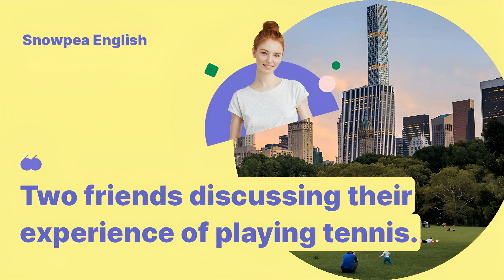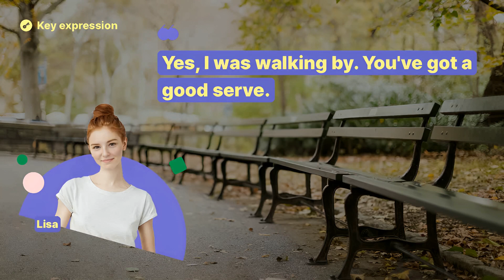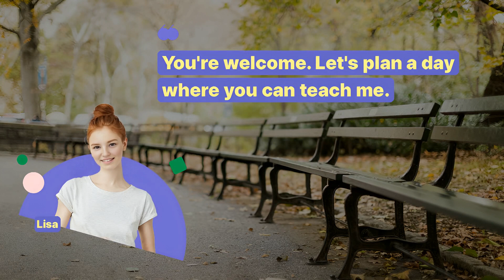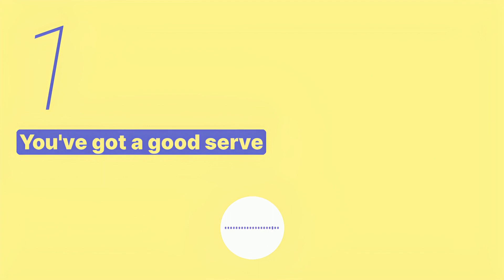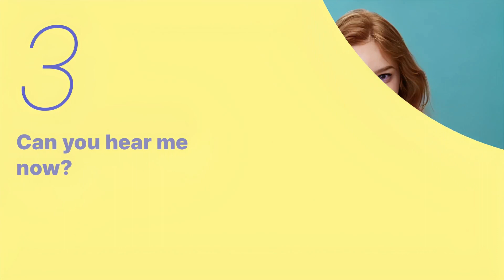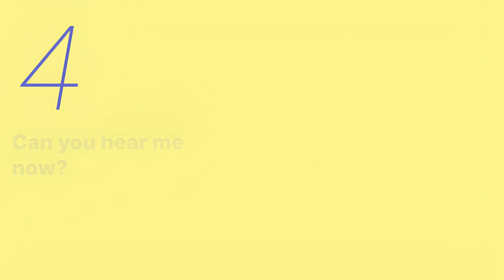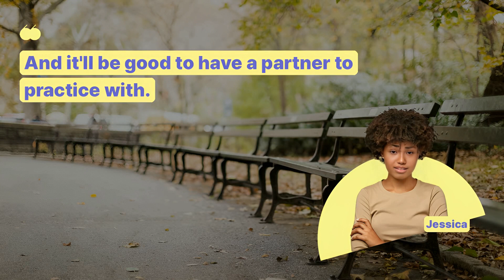Learn English | Sport | experience of playing tennis - Snowpea English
Jennie will teach you English expressions necessary for sports.
We hope you learn the English you need for sports by listening and speaking repeatedly with Snowpea English.